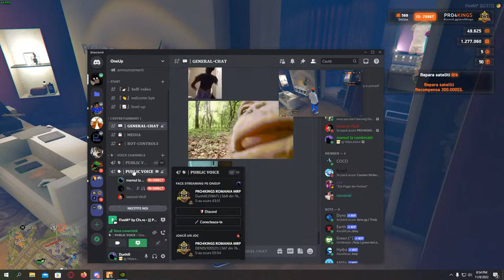Desktop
GPU: NVIDIA GeForce GTX 1650
CPU: Intel(R) Core(TM) i5-10400F CPU @ 2.90GHz
Memory: 16 GB RAM (15.92 GB RAM usable)
Current resolution: 1920 x 1080, 144Hz
Operating system: